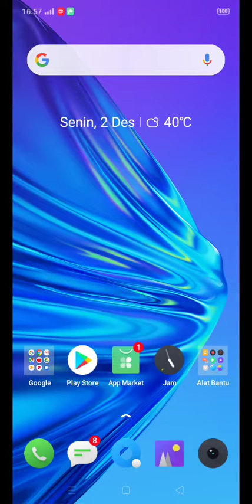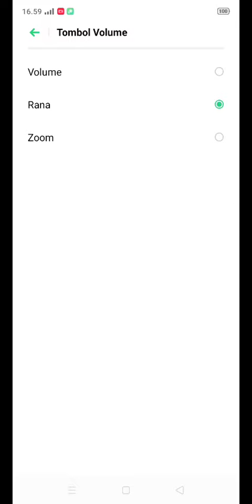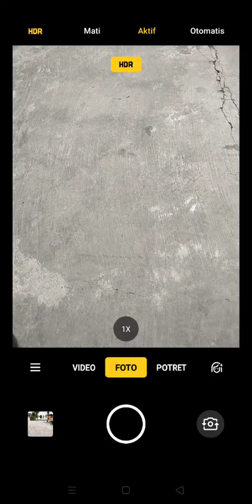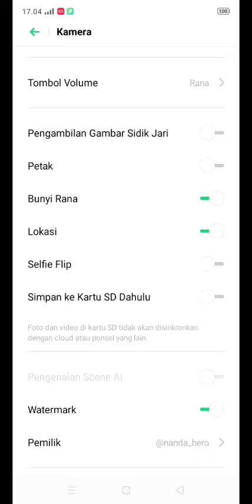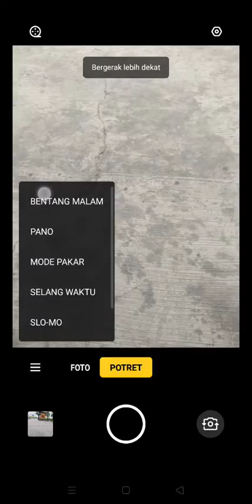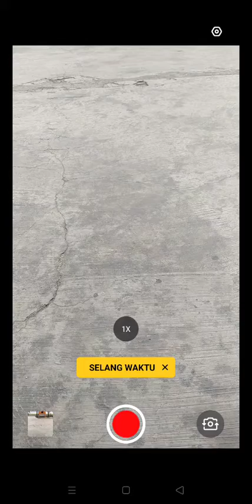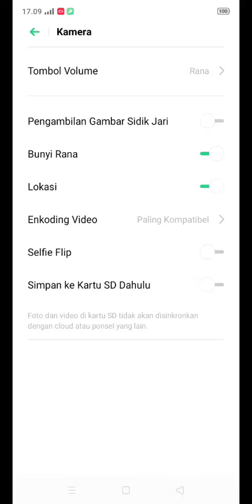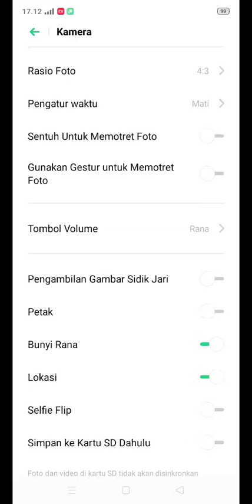√ Tes Kamera Realme 5! Bagaimana Hasilnya (?)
Ini adalah video saya mengetes kamera pada HP Realme 5 (bukan yang Pro) dengan 4 lensa dan fitur yang ada di dalam cameranya. Mau nanya hal lainnya? Silahkan tulis di kolom komentar ya guys!

SORRY, VIDEO ALA KADARNYA!!!